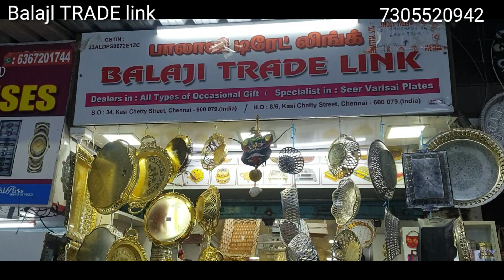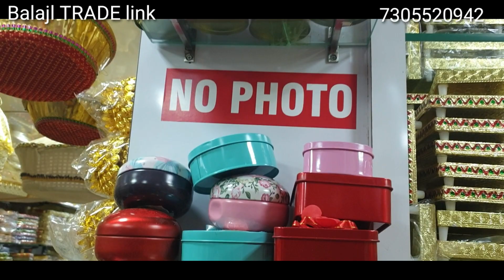BEST RETURN GIFT AND ALL OCCASSION GIFTS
vanakkam friends
in this video you can see varieties of many type of return gifts and very useful hamper baskets.